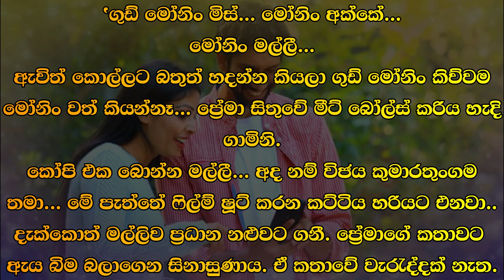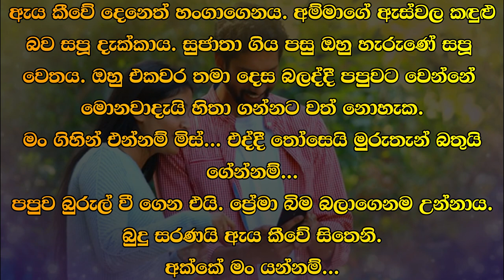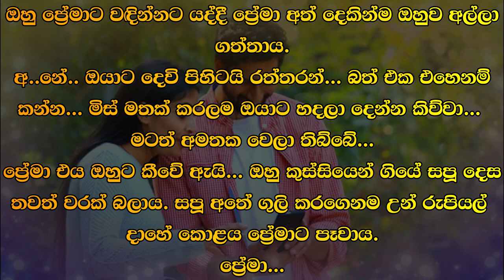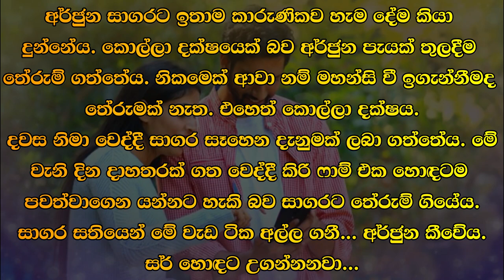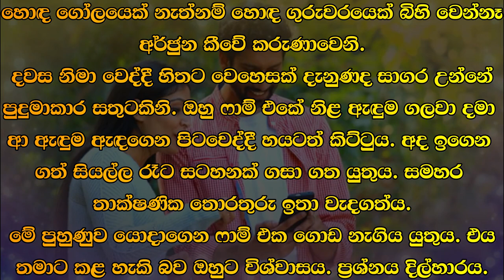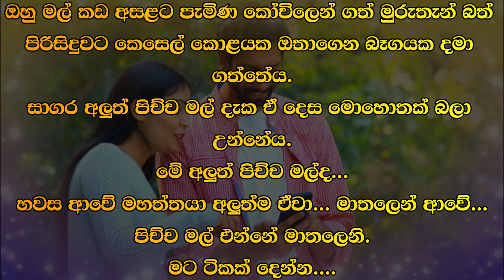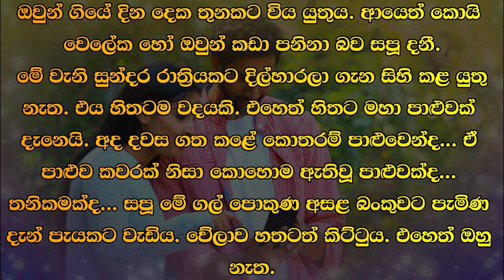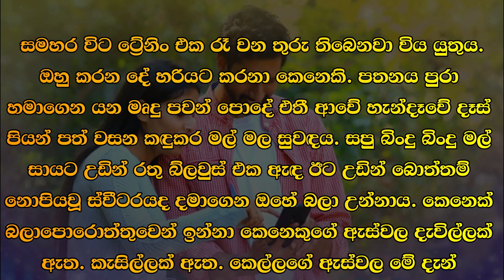😊 සපු - Sapu 54 😊 | එයාල මල්ලිව ප්‍රධාන නළුවට ගනී. | VishwaNovels | Sinhala Novels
කතාවෙන් බිඳක්: 'ගුඩ් මෝනිං මිස්... මෝනිං අක්කේ...
මෝනිං මල්ලී...
ඇවිත් කොල්ලට බතුත් හදන්න කියලා ගුඩ් මෝනිං කිව්වම මෝනිං වත් කියන්නෑ... ප්‍රේමා සිතුවේ මීට් බෝල්ස් කරිය හැදි ගාමිනි.
කෝපි එක බොන්න මල්ලී... අද නම් විජය කුමාරතුංගම තමා... මේ පැත්තේ ෆිල්ම් ෂූට් කරන කට්ටිය හරියට එනවා.. එයාල මල්ලිව ප්‍රධාන නළුවට ගනී.

A bit of the story: 'Good morning Miss... Morning Sister...
Morning bro...
Come and make rice for the boy when you say good morning, don't even say morning... Prema thought as she prepared the meatballs curry.
Drink the coffee, brother... Vijaya Kumarathungama is the one today... The people who are shooting films in this area are coming.. They are taking Malli as the lead actor.

Time Codes
0:00 - Intro
0:02 - Love Story
08:57 - End